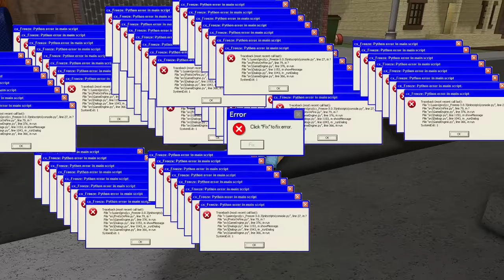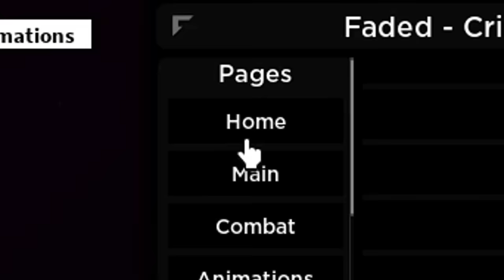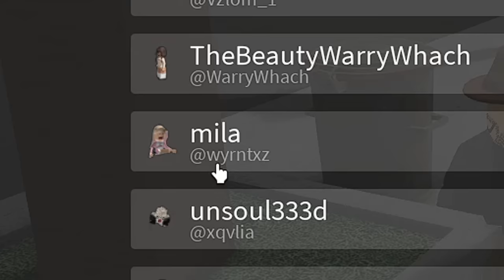I HACKED A Crazy PORTAL In Roblox Da Hood (this happened)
Roblox Da Hood | Crazy Portal

Da Hood | Roblox Da Hood | Roblox Da Hood Matching Crazy Portal | da hood